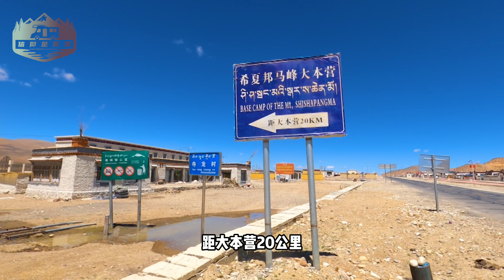房车自驾西藏，邂逅世界高峰希夏邦马，露营雪山湖畔【信仰是风景】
穷则独善其身，达则兼济天下

我是冬瓜，一个97年的中国河南小伙，这个频道会纪录我一人一车的旅行生活

欢迎点赞、评论和分享我的视频，您的支持就是我最大的动力